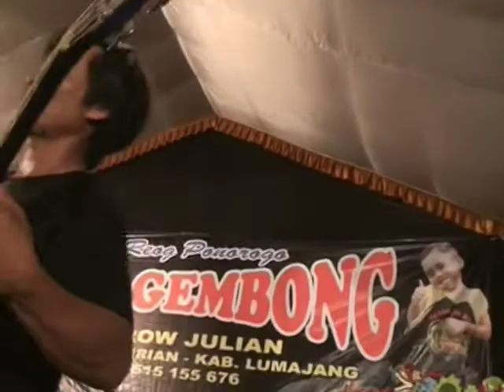REOG SISWO GEMBONG PART 2. PAMBUKO